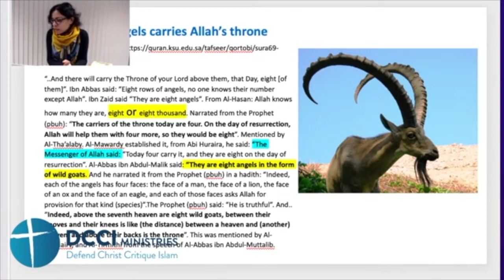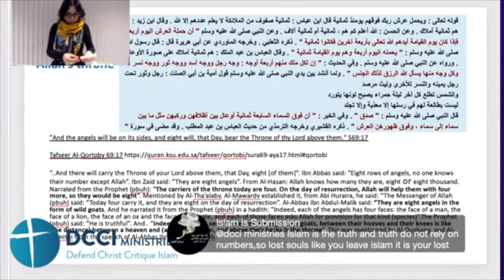Palm Reading Experiment | 99 Names of Allah | Ft @Adam Saleh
Hatun, Daughter ofChrist and Sister K watch a video clip in which it is claimed that lines in our palms are amazing evidence that Allah created us. They check it out.
(This is an extract from a livestream which also considered the number of angels, in the form of goats, who hold up Allah's throne to watch full livestream